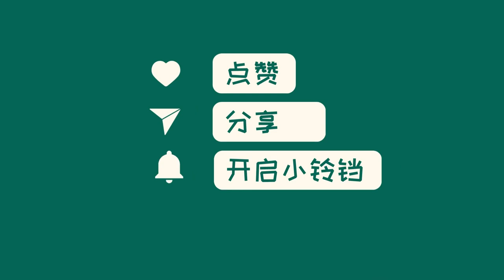中国新闻12月21日12时：新一轮大型医院巡查开始，这次重点巡查医药反腐专项落实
国家卫健委、国家中医药局、国家疾控局近日联合印发《医院巡查工作管理办法（试行）》和《大型医院巡查工作方案（2023—2026年度）》，明确将自2023年12月起至2026年10月底前通过自查结合实地巡查的方式开展新一轮大型医院巡查工作。此次巡查将重点关注公立医院党建、行业作风建设、运行管理等方面，特别将针对医药领域腐败问题集中整治和医疗机构工作人员廉洁从业情况进行重点巡查。此举有望规范医院运营管理，提高医疗质量，保障群众健康权益。专家表示，新管理办法的发布表明国家对医疗领域腐败问题持续整治的决心。